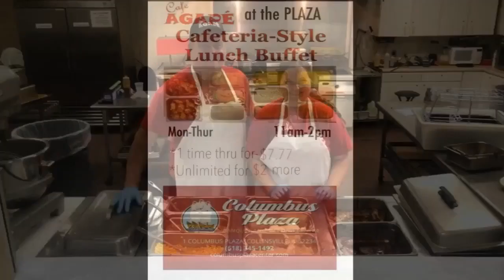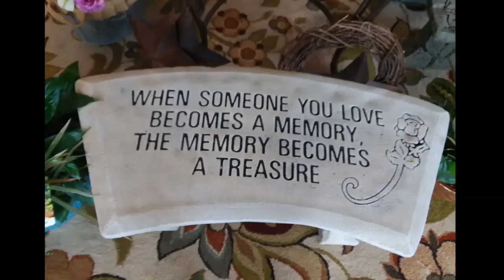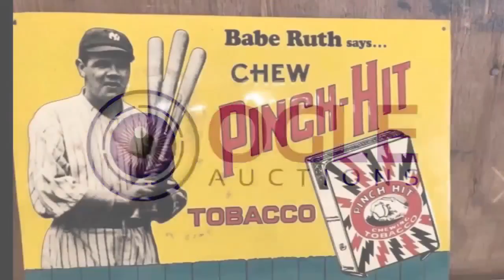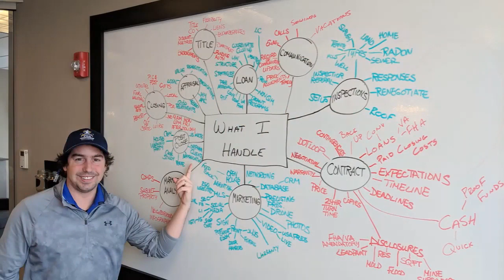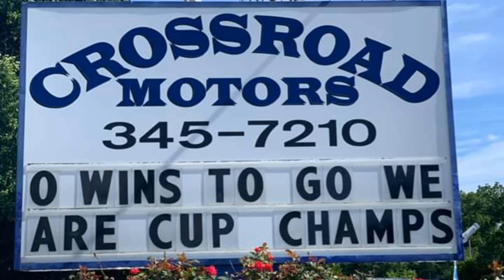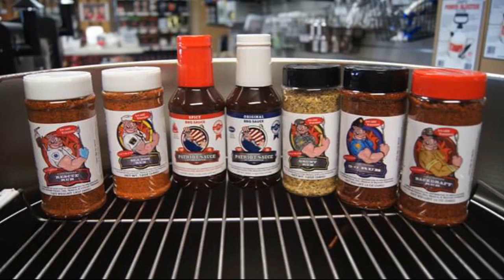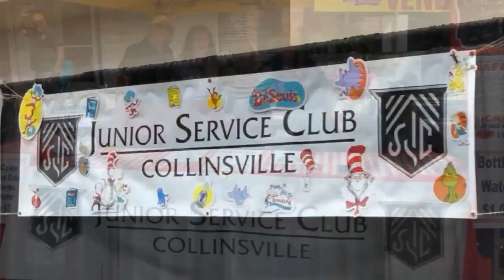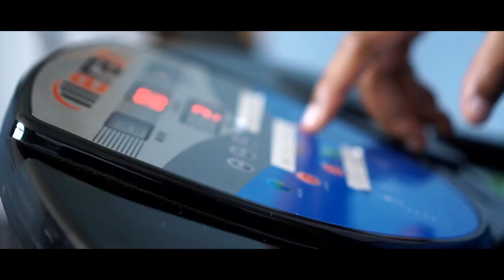Kahok Boys Basketball vs. Belleville East 2-25-20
Collinsville Kahoks Varsity Sports